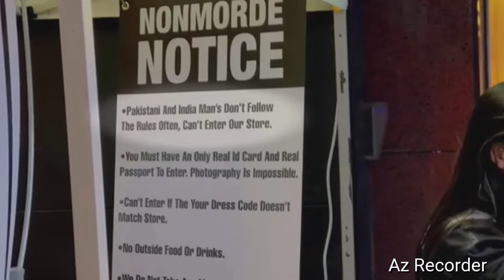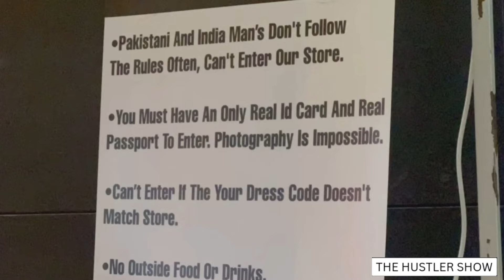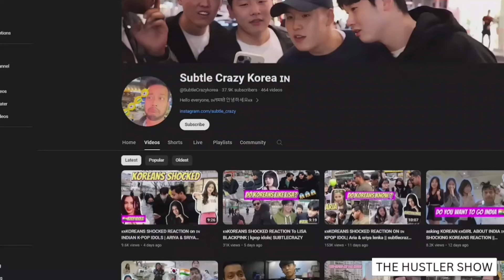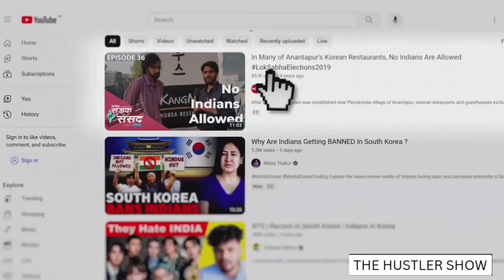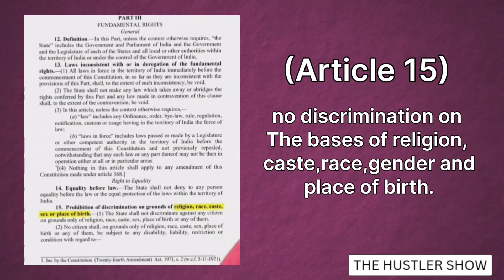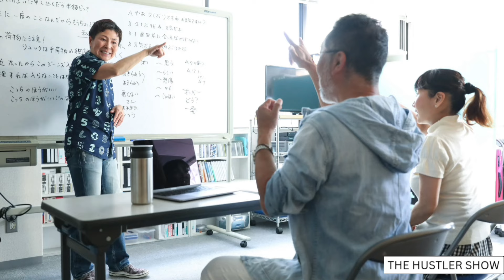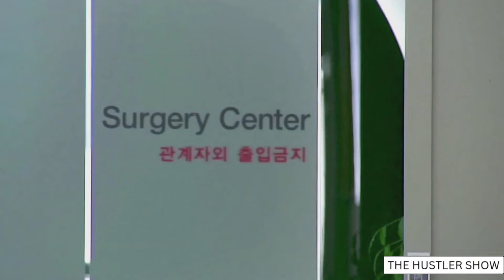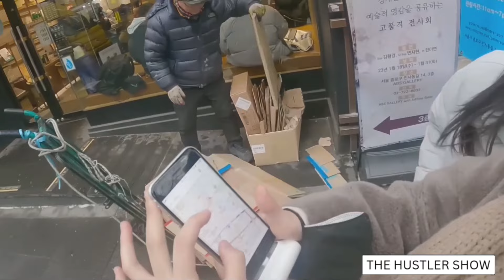Stop RACISM against Indians in South Korea | Tushar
A Call for Uncover the stark reality of racism faced by Indians in South Korea in our latest video. 🇮🇳🇰🇷 From facing extreme discrimination based on skin color to enduring public abuse, this video delves into the challenging experiences some Indians confront. Yet, there's another side – discover the stories of Koreans who appreciate Indian culture and respect its people. 🤝 Despite positive interactions, the persistence of racism in Korea cannot be ignored.

🚨 This video is not meant to hurt sentiments but aims to ignite a crucial conversation about racism's prevalence in every society. Let's join hands to raise awareness and foster understanding. 🌍